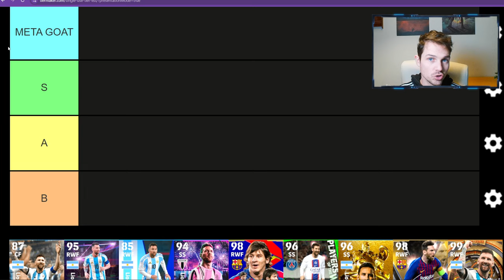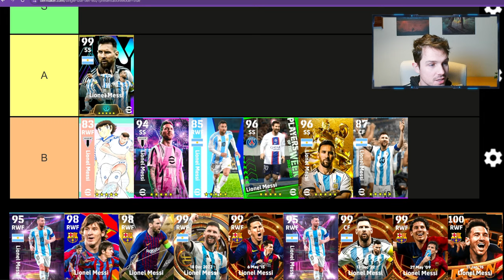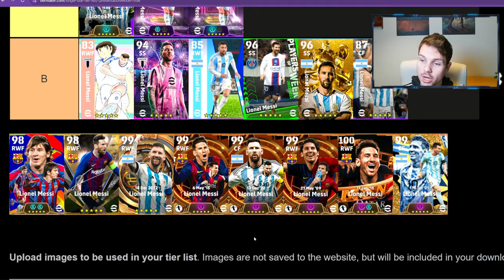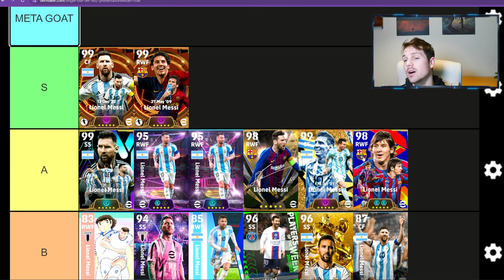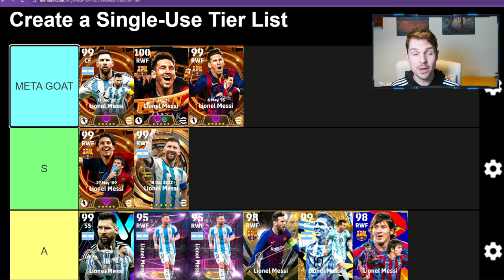MESSI TIER LIST | EVERY MESSI RATED & TOP 1 PICK | eFootball 2025 MSN MESSI RATED